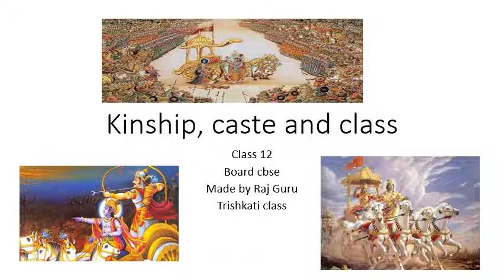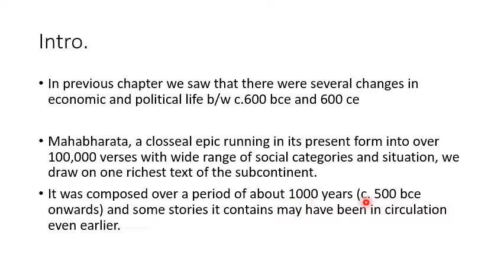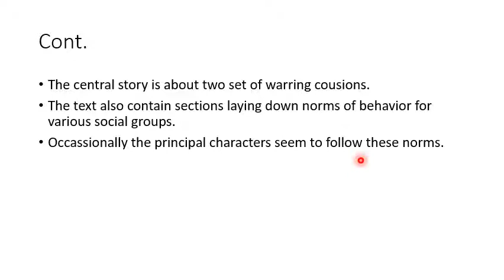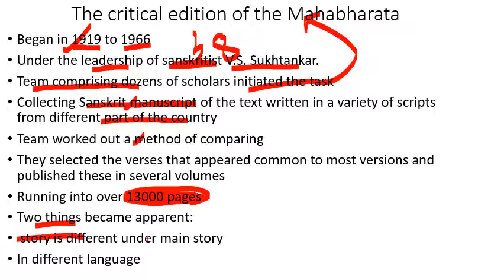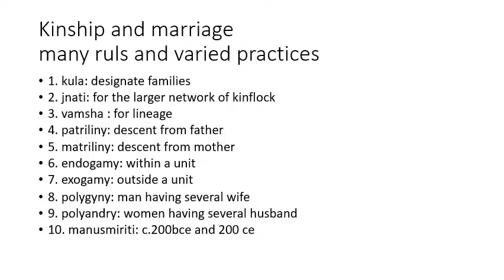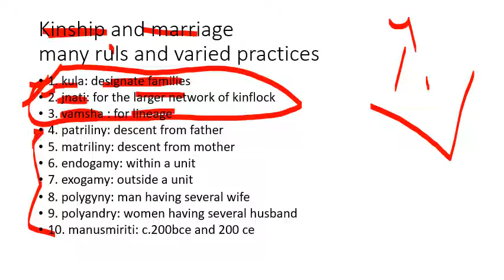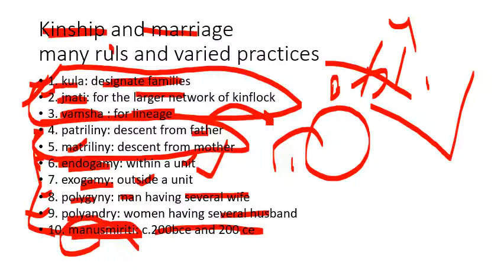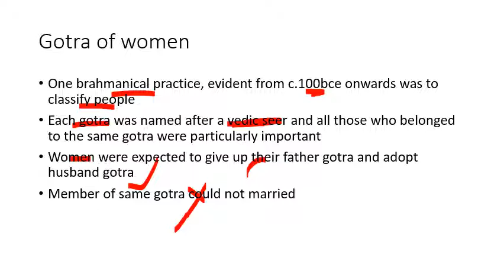Kinship caste class chapter 3 part 1 class 12 history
Simply explaination by K.V. masjid moth